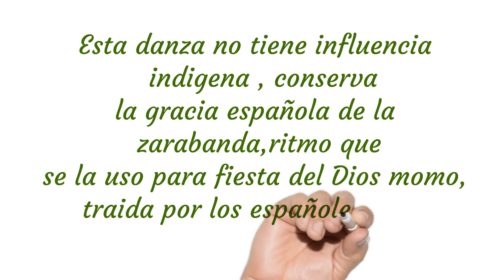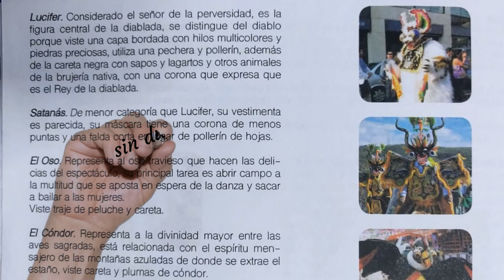El carnaval y la diablada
oriente y occidente culturas de nuestro país